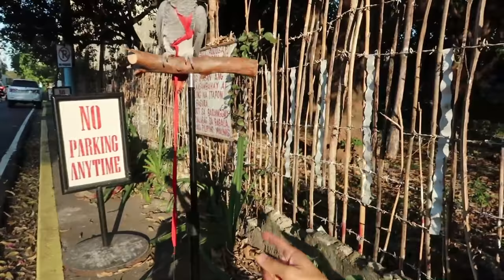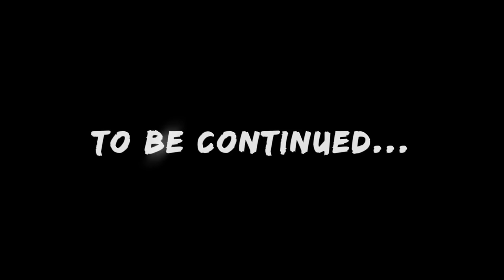My Bird's First 100 Meter Flight (Awesome Flying Skills) | Vlog #424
Yay! Ligaya, my AfricanGrey parrot flew her first 100 meters! Check out how awesome our recall flight training sessions have become, using the help of a brand new perch I made using a branch and a stand from lighting equipment, as well as a great motivational treat - banana!